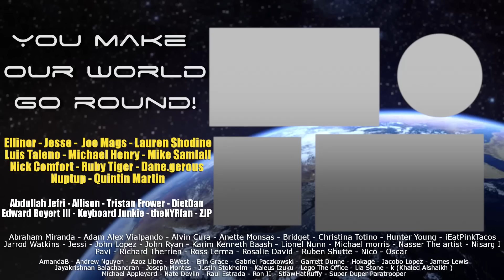Demon Slayer - 1x21 Against Corps Rules - Group Reaction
The battle with the demons is over, but Tanjiro still has to convince some of the Demon Slayers that Nezuko can be saved in Season 1 Episode 21! The Normies discuss and review the episode after the reaction!

PO 785
Fishers, IN
46038